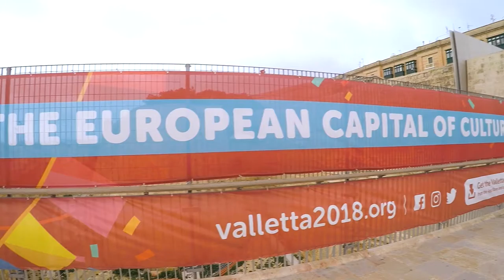Malta 🇲🇹 Giorno 2: La Valletta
Il secondo giorno del mio tour a Malta: vi faccio scoprire La Valletta, capitale europea della cultura per il 2018 :)